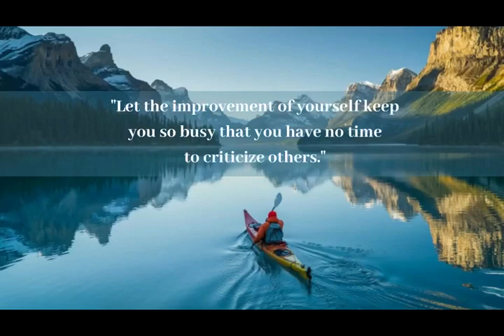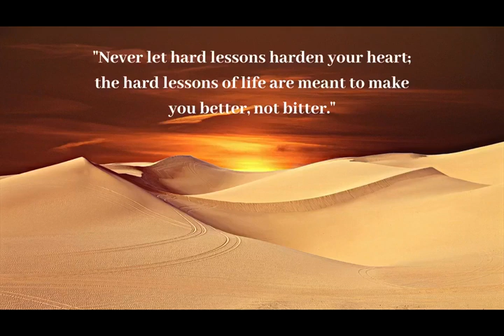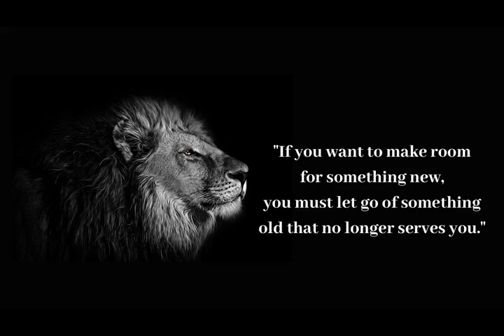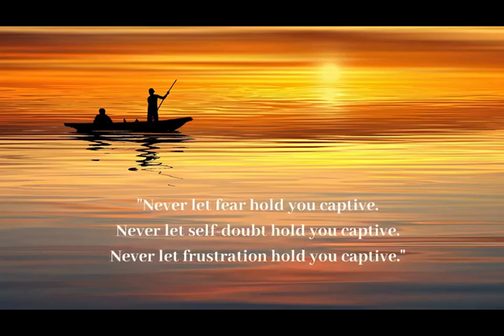Roy T. Bennett Famous Quotes | The Light in the Heart: Thoughts for Living Your Best Life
Roy T. Bennett is the author of The Light in the Heart. He loves sharing positive thoughts and creative insight that has helped countless people to live a successful and fulfilling life. He hopes that his writing will help you become what you are capable of becoming.